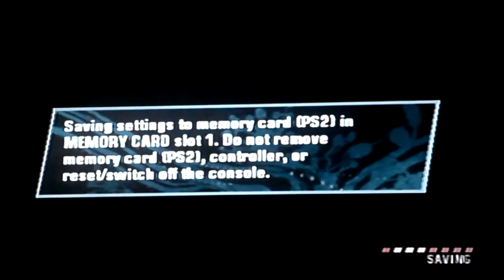Marvel Nemesis gameplay part 2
ps2 fighting game